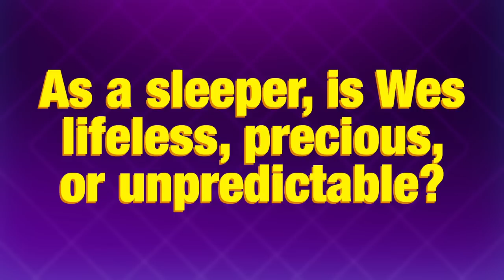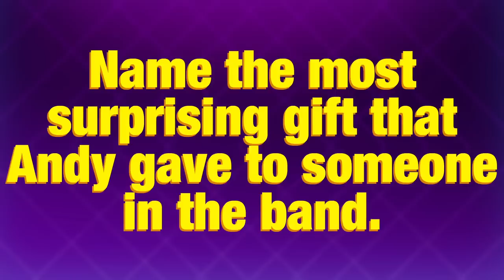Nathaniel Rateliff & The Night Sweats: The Bandmate Game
Joseph, Nathaniel, Wes and Andy prove how well they know their bandmates by playing a game inspired by The Newlywed Game.